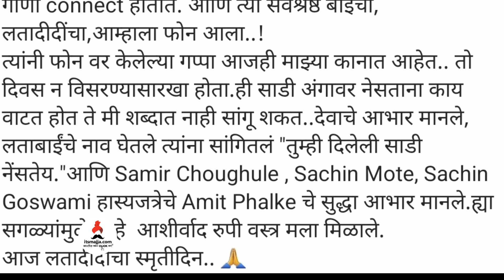लता दीदींच्या आठवणीत विशाखा भावूक | Lata Mangeshkar | Vishaka Subhedar | Hasyajatra | Shubhvivah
ज्येष्ठ गायिका लता मंगेशकर यांच्या  आठवणीत विशाखा सुभेदार भावूक ,चला पाहुयात